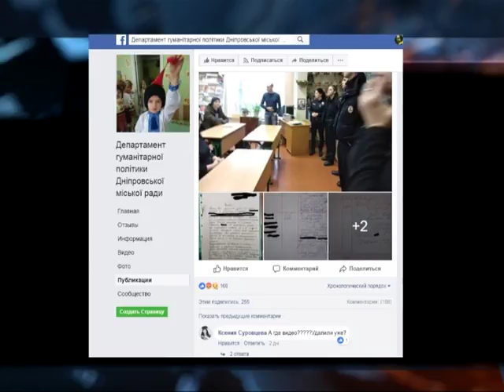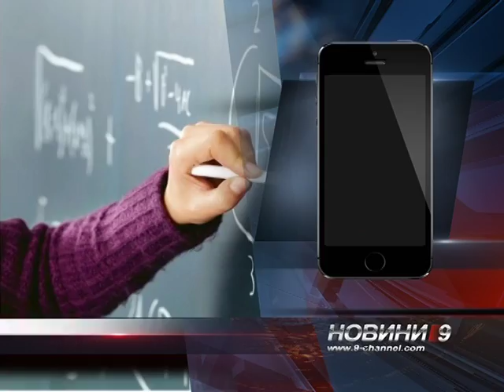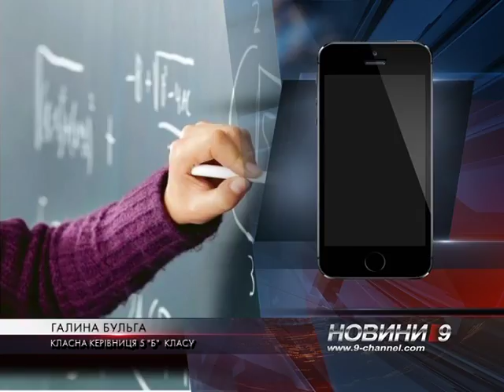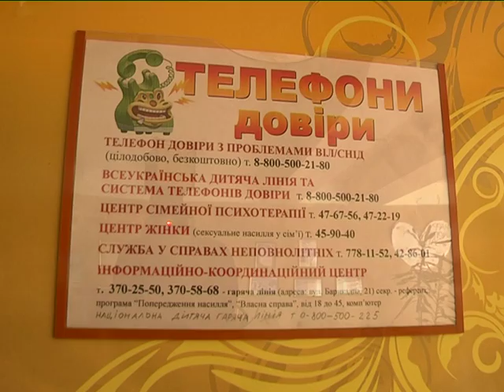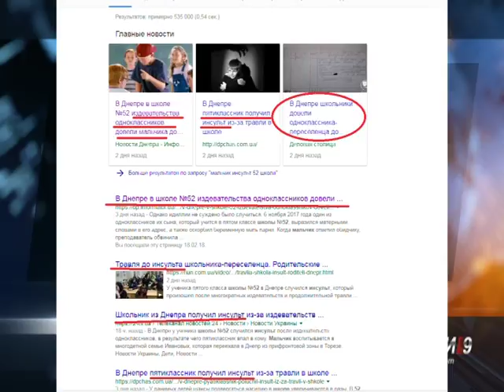Доведений знущаннями до інсульту хлопчик чи інформаційний фейк одного з департаментів міськради?